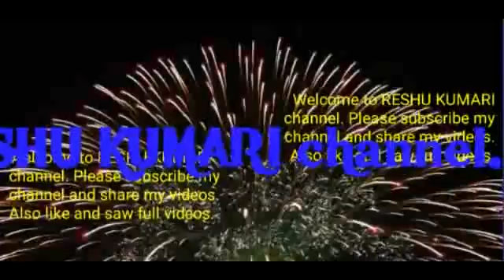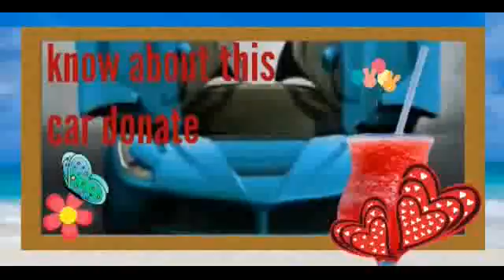Donate car for tax credit and know about car featu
A new car available in market and car donate for tax credit. You also do it. In this video you also know about car donate for tax credit and car feature with car rates. What is feature and rate of this car.